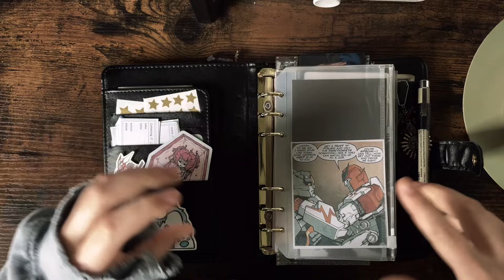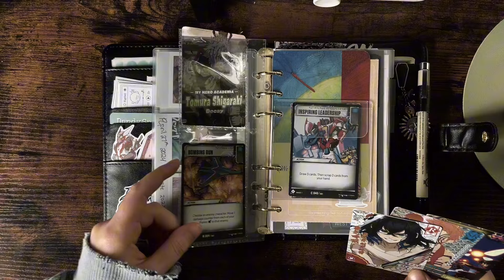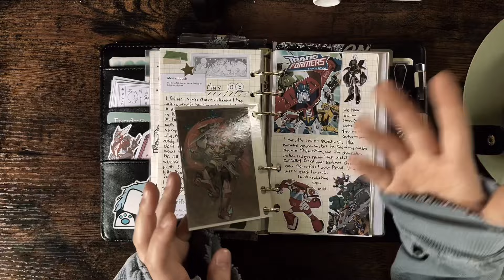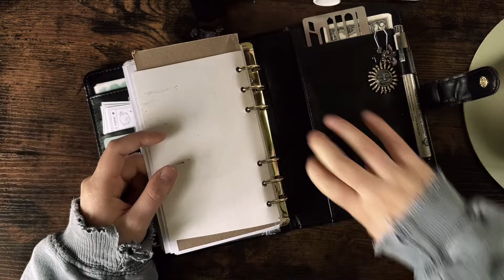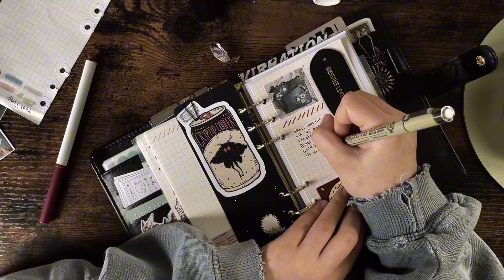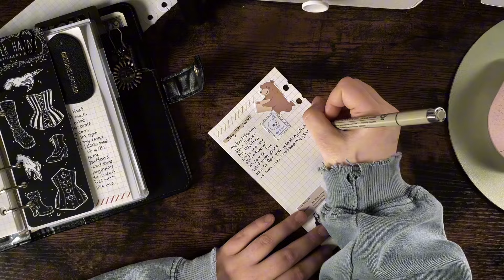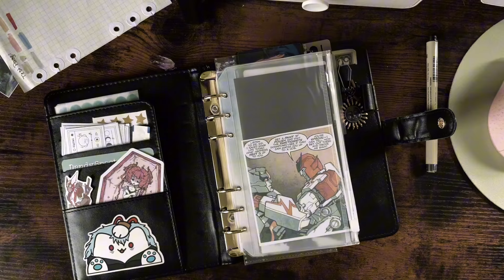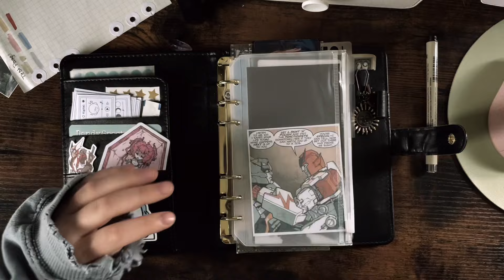☾ a small tour and journal with me | personal rings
Hi everyone! I thought id give you a video where I fill out a few pages in my rings and kind of talk about it and some other things in general.